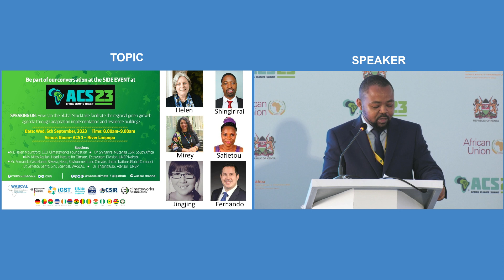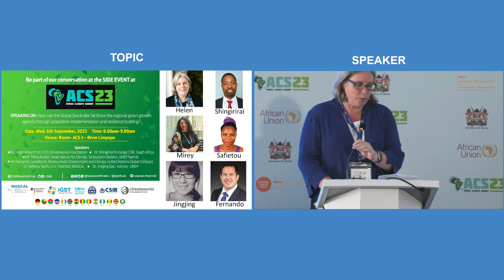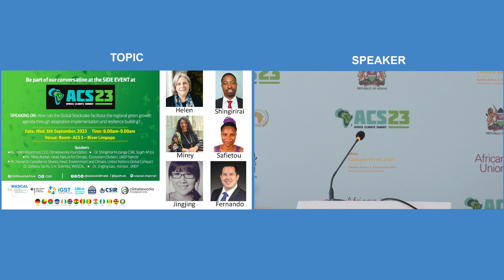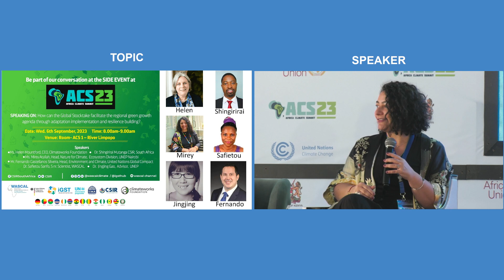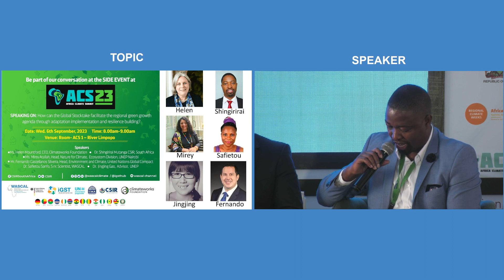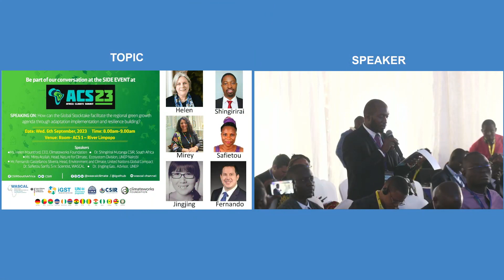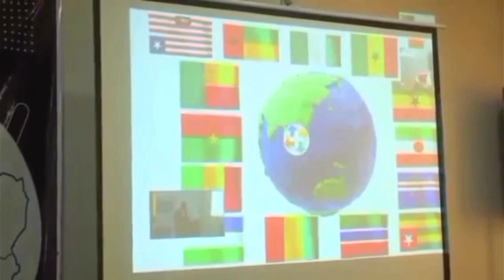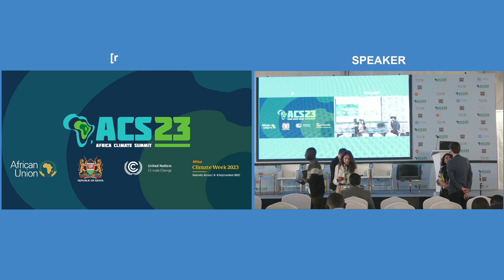Africa Climate Summit 2023 Side Event with ClimateWorks CEO Helen Mountford and WASCAL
How can the Global Stocktake faciliate the green growth agenda through adaptation implementation and resilience building?

ClimateWorks Foundation is on a mission to end the climate crisis by amplifying the power of philanthropy.